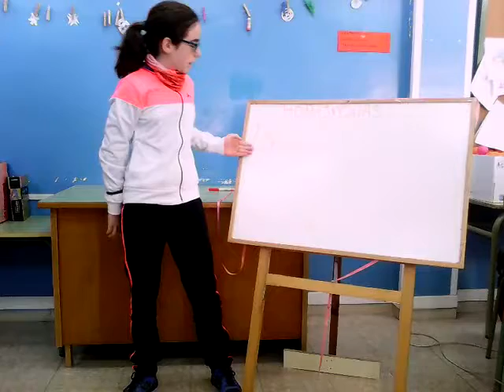Homófonas Nerea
Explicación de palabras homófonas y polisémicas del grupo de alumnos de 6º de primaria del CEIP GLORIA ARENILLAS.